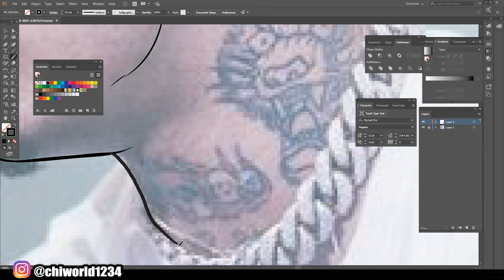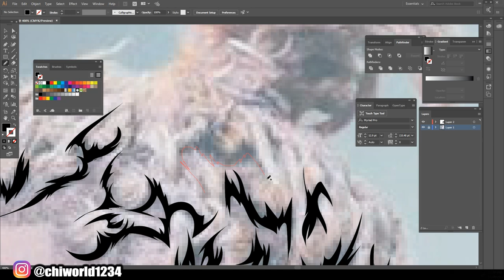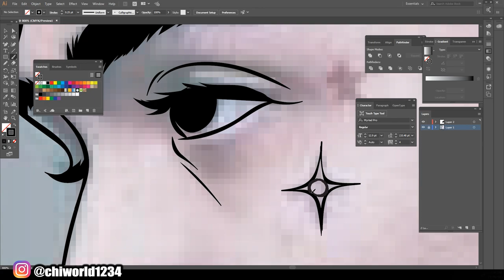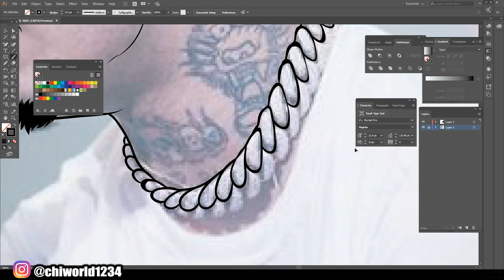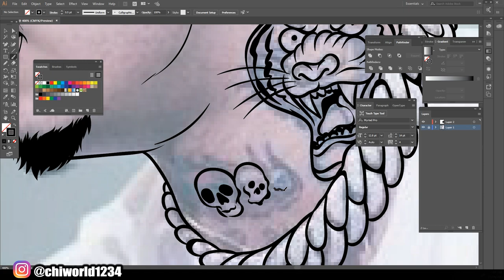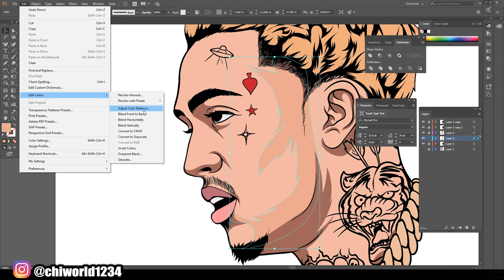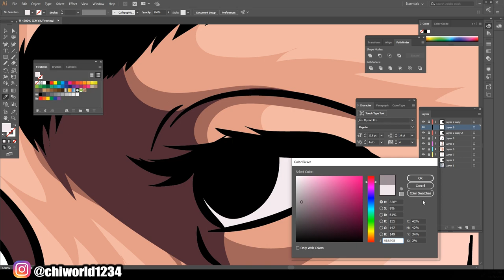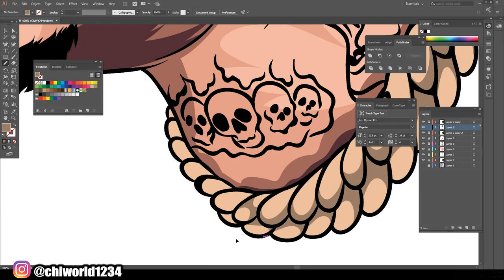Lil Pump SPEEDART / Adobe Illustrator